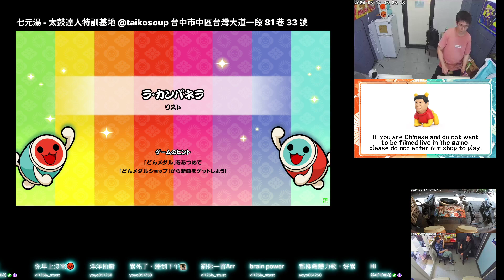ラ・カンパネラ 裏譜面 ★9 フルコンボ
ラ・カンパネラ
裏譜面 ★9

フルコンボ
スコア：976000
良：665
可：40
不可：0
連打数：33
最大コンボ数：705